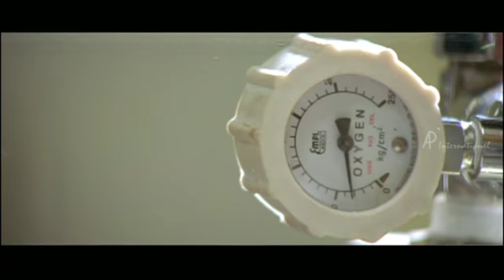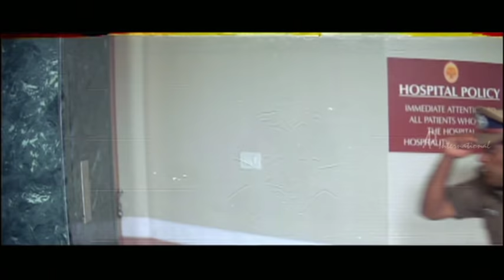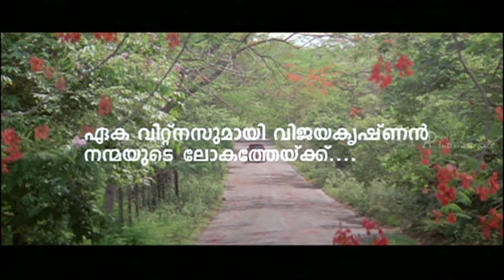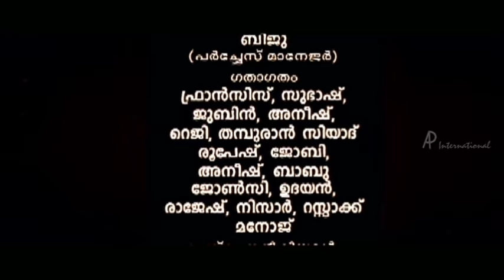Chess Movie Climax | Vijayaraghavan passes away | Dileep escapes from police | End Credits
Latest Malayalam Movies 2017. Vijayaraghavan passes away and   Dileep escapes from policein Chess Movie Scenes. Chess Malayalam Movie features Dileep and Bhavana in the lead roles. Directed by Raj Babu, produced by Mahe, music by Berny - Ignatius. Chess Movie also features Ashish Vidyarthi, Jagathy Sreekumar, Harisree Ashokan, Vijayaraghavan and Rajyalakshmi among others.

Star Cast: Dileep, Bhavana, Ashish Vidyarthi, Jagathy Sreekumar, Harisree Ashokan, Vijayaraghavan, Rajyalakshmi
Directed by: Raj Babu
Produced by: Mahe
Cinematography: Sanjeev Sankar
Edited by: P C Mohanan